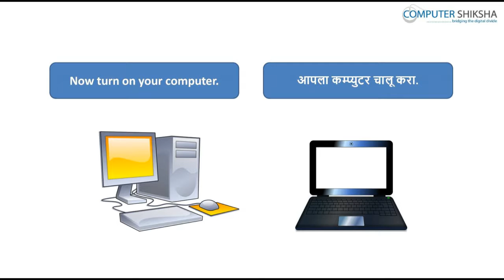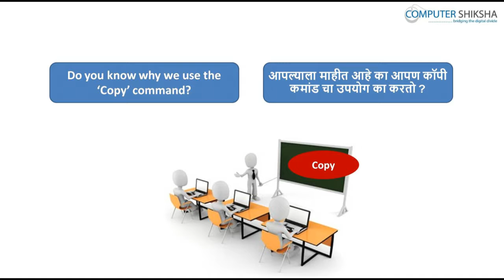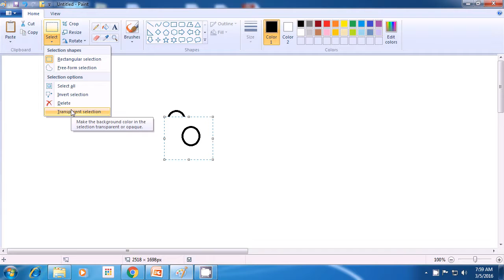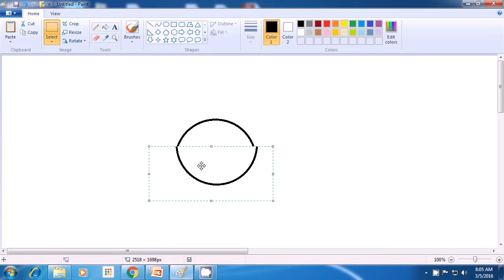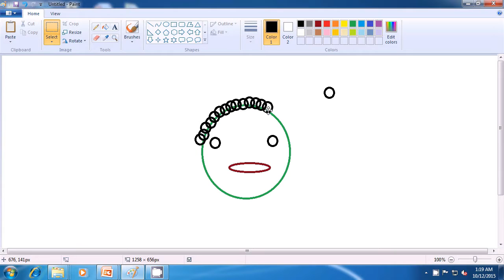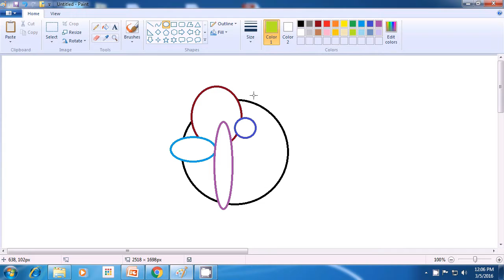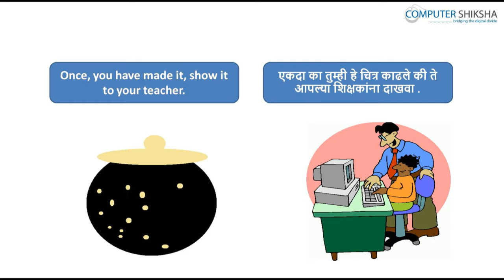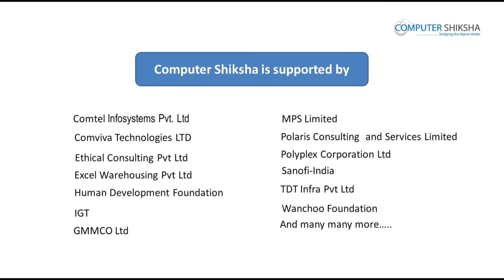Class 11 Learn computers Computer Education Online & Free In Marathi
- आपला लॅपटॉप /नोटबूक ओपेन करा  आणि स्विच ऑन करा.
- How to open MS-Paint file and operate it.
- एमएस-पेंट फाइल कशी ओपेन करतात आणि त्याला  कसे ऑपरेट करतात.
- Using line tool.
- लाईन टूल चा उपयोग.
- Using Rectangle tool.
- रेक्टैंगल टूल चा उपयोग.
- Using oval tool.
- ओवल टूल चा उपयोग.
- Using fill color.
- फ़िल कलर चा उपयोग.
- Using outline color.
- आउटलाईन कलर चा उपयोग.
- Make a picture using rectangle tool, outline tool and fill color.
- रेक्टैंगल टूल, आउटलाईन टूल आणि फ़िल कलर च्या मदतीने चित्र काढू .
- These pictures are smile face, rocket, mobile and star.
- ही चित्र हसर्याa चेहर्याiचे ,रॉकेट, मोबाइल आणि पंचकोणी त्रिकोण चे आहेत .
- Close MS-paint file.
- एमएस पेंट च्या  फ़ाइल ला क्लोज कसे करतात.
- Shut down computer.
- कम्प्युटर ला शट डाउन कसे करतात .